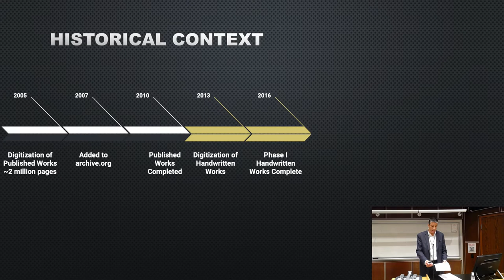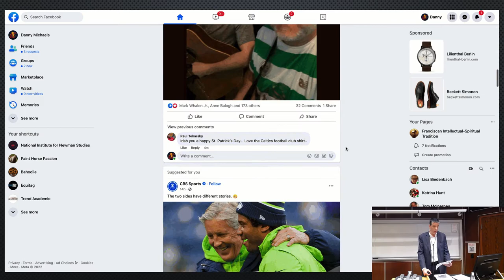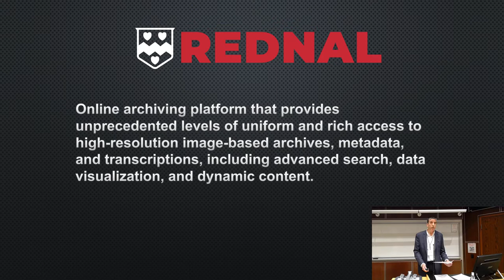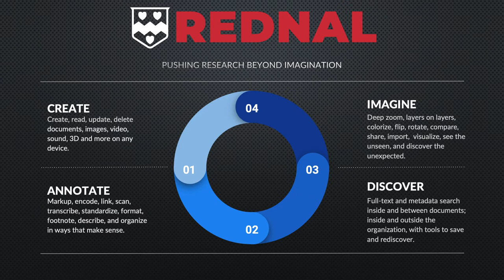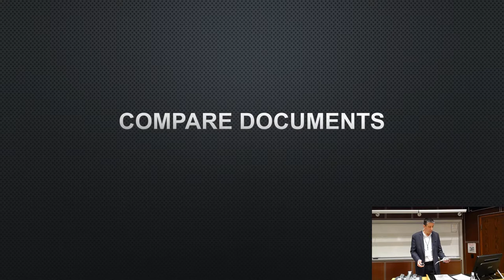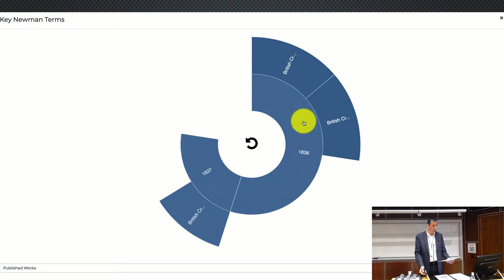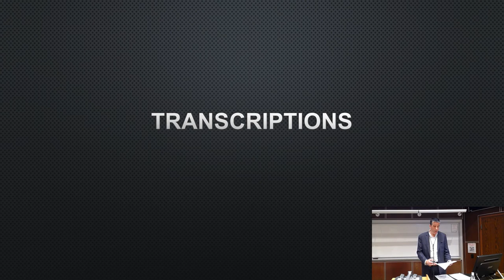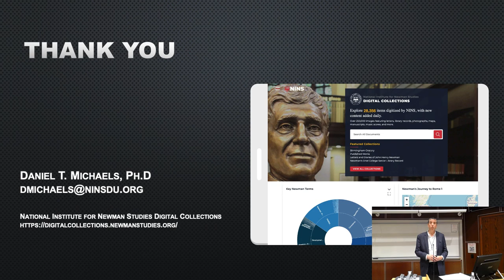Transcending Brick and Mortar: The Future of Catholic Archives - Daniel Michaels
Daniel Michaels, Ph.D., delivered this presentation at the 2022 Preserving Our Heritage Summit hosted by Duquesne University. He is Chief Technology Officer at the National Institute for Newman Studies.